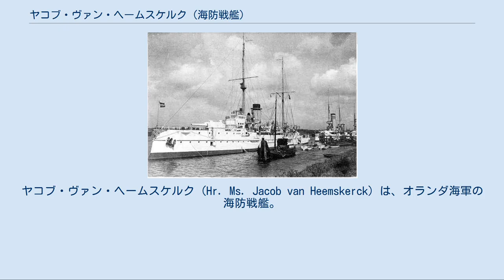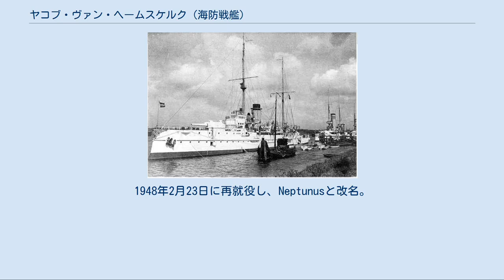ヤコブ・ヴァン・ヘームスケルク (海防戦艦)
オランダ・ドイツ関係
ヤコブ・ヴァン・ヘームスケルク (Hr. Ms. Jacob van Heemskerck) は、オランダ海軍の海防戦艦。
第一次世界大戦前に竣工させた艦である。
 本艦はオランダ海軍が自国の沿岸警備や植民地の防衛のために造り上げた海防戦艦である。
オランダの戦略ドクトリンとして本国は沿岸艦艇を配備するのみとして、富を産出する植民地には海防戦艦や駆逐艦を配置して防衛する戦略を採っており、本艦も本国よりも植民地に優先配備されていた。
 船体形状はこの当時の列強主力艦と同じく、排水量に比較して凌波性を良くするために乾舷が高められた平甲板型船体を採用している。
水面下に衝角の付く艦首から全く傾斜のない艦首甲板上に「クルップ 1902年型 24cm（40口径）砲」を収めた主砲塔が1基、司令塔を下部に組み込み、両脇に船橋（ブリッジ）を持つ箱型の艦橋、簡素な単脚式の前檣、1本煙突の周囲には煙管型の通風筒が立ち、煙突の後部は艦載艇置き場となっており、2本1組で片舷2組ずつのボート・ダビットにより運用される。
簡素な単脚式の後檣、そこから一段下がって後部甲板上に後ろ向きの24cm単装主砲塔の順である。
副砲の15cm単装砲は単装砲架で片舷3基ずつ計6基を装備した。
副砲は首尾線方向への射界を少しでも得るために船体の一部を切り欠いている。
この武装配置により艦首尾方向に24cm砲1門、15cm砲2門が、舷側方向に24cm砲2門、15cm砲3門が指向できた。
 主砲は「クルップ 1902年型 24cm（40口径）砲」を採用した。
その性能は170kgの砲弾を、最大仰角20度で14,630mまで届かせられた。
この砲を新設計の単装砲塔に収めた。
旋回角度は単体首尾線方向を0度として左右120度の旋回角度を持つ、主砲身の俯仰・砲塔の旋回・砲弾の揚弾・装填は主に水圧で行われ、補助に人力を必要とした。
発射速度は2分間に1発が発射できた。
 1939年4月19日に浮き砲台として再就役。
IJmuidenに配備される。
ドイツ軍の侵攻の際、1940年5月14日にドイツ軍の手に渡るのを避けるため自沈した。
しかし、ドイツは1940年7月16日に艦を浮揚し、7月24日にアムステルダムへ曳航。
そこからさらに1941年3月にはキールへ曳航された。
そして、そこで浮き対空砲台に改装され、ウンディーネ（Undine）と改名された。
 戦後ヴィルヘルムスハーフェンで発見されオランダに返還。
アムステルダムで宿泊艦へと改装された。
1948年2月23日に再就役し、Neptunusと改名。
1974年9月13日に退役。
または、1972年に除籍後、1975年に解体処分。